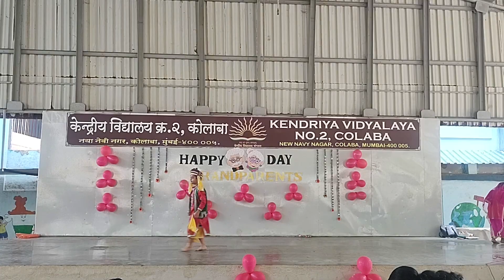Anay Singh Thakur in group dance (08/12/23)/Grandparents day/KV No.2 Colaba Mumbai